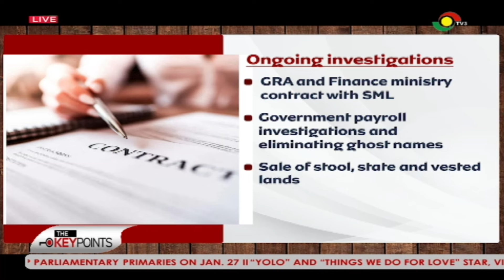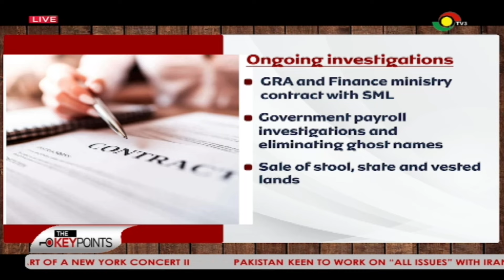ThekeyPoints: 2023 Half year report by OSP: Is the OSP washing its hands off Cecilia Dapaah's case?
The latest developments as the Office of the Special Prosecutor (OSP) releases its half-year report for 2023. Is the OSP is distancing itself from the Cecilia Dapaah case. Stay informed on key points shaping Ghana's anti-corruption efforts. 🕵️‍♂️🔍